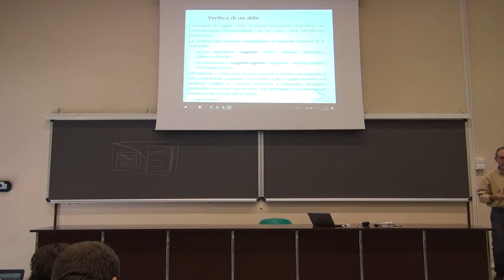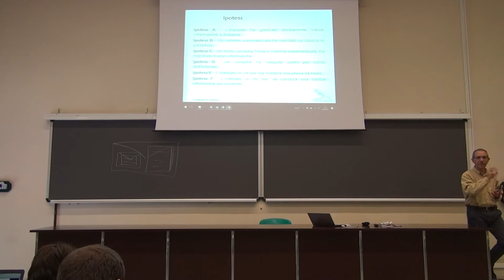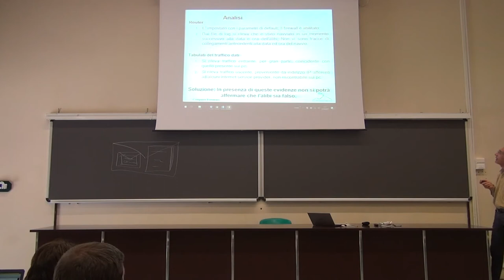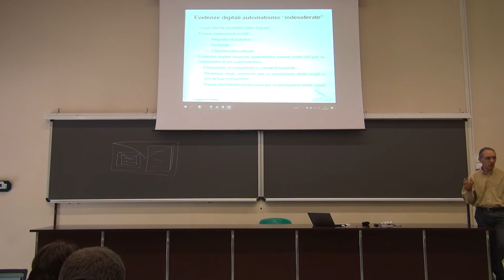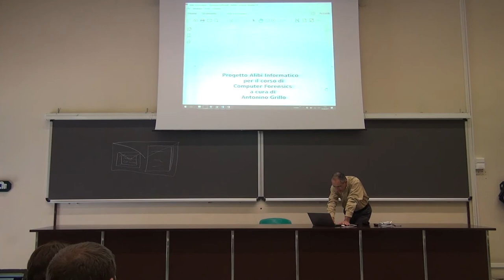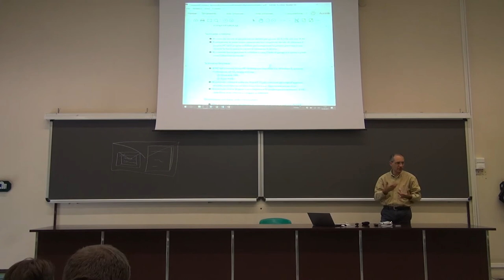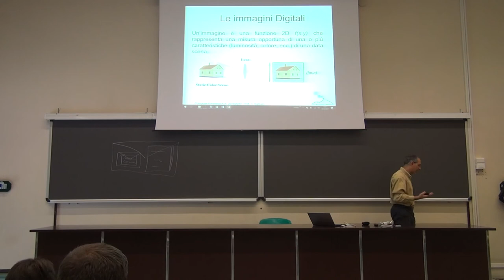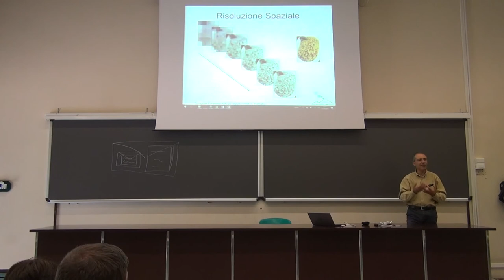Corso di Computer Forensics Catania A.A. 2016-2017 Lezione 7 Parte 1/2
Prof. Sebastiano Battiato
Corso di Computer Forensics A.A. 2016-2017. Università degli Studi di Catania, Dipartimento di Matematica ed Informatica -